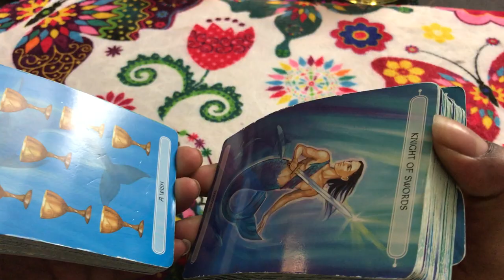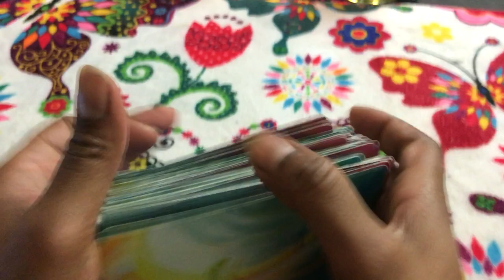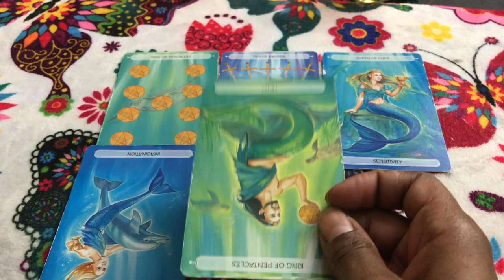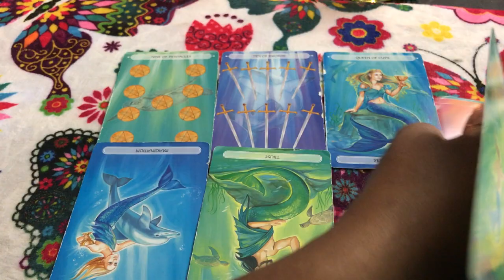🦋 (TIMELESS)) aquarius weekend forecast. Leaving the one with money for the one I love. TAROT TAROT